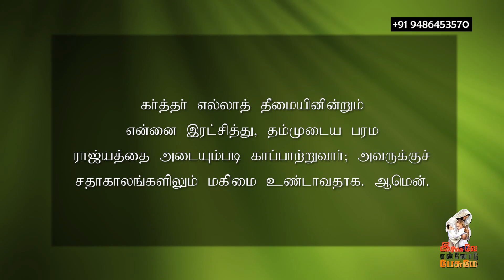14.05.2021 l இயேசுவே என்னோடு பேசுமே ¦ தின தியானம் ¦ தமிழ் ¦ Bro. Alex Joseph